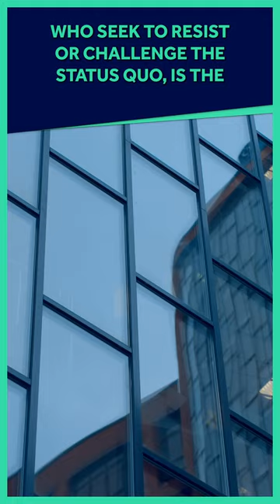Who is Alexei Navalny?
Taken from a Gresham lecture by Thomas Grant KC at Barnard's Inn Hall, London.

Alexei Navalny is the leading opposition leader in Russia. He is also currently serving a lengthy prison sentence in a Russian correctional colony.

This lecture will look at the use of the processes of the law by the Russian state to silence and isolate Navalny and to neutralise other forms of internal dissent. It will consider more widely the state of the rule of law in Russia since its invasion of Ukraine.